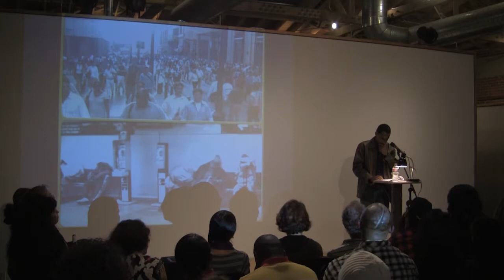Abdirahman Saeed - "A Warning About Boofus"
Performances from the August 2013 San Diego City College storytelling showcase, "Lessons Learned."